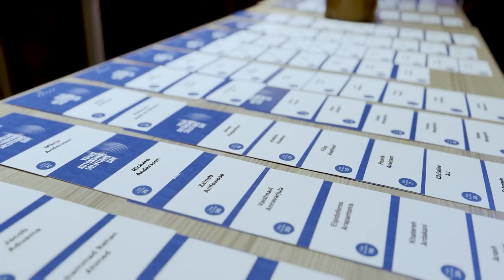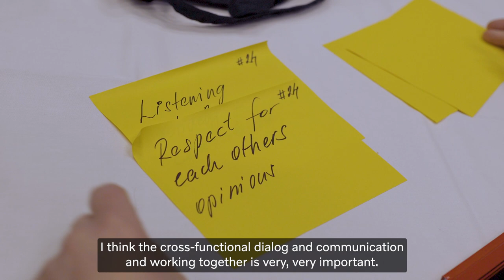VAS Day 2023 Recap and Highlights - Volvo Autonomous Solutions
A week ago, we gathered as a company to reflect on our achievements and look forward to the challenges and opportunities ahead.

The theme of the day was AutonomoUS, a celebration of the dedicated and talented innovators and creatives who work tirelessly every day towards our mission to accelerate automation into the future – it’s all of ‘us’ that will move the business forward.

Embrace the future of transportation with VAS, where we are revolutionizing logistics through our unwavering commitment to safety, efficiency, and sustainability. Our innovative autonomous solutions are meticulously engineered to enhance productivity, minimize emissions, and elevate the overall transportation experience. We are proud to leverage cutting-edge technology, including autonomous trucks and autonomous haulage vehicles, while always prioritizing safety, efficiency, and sustainability.